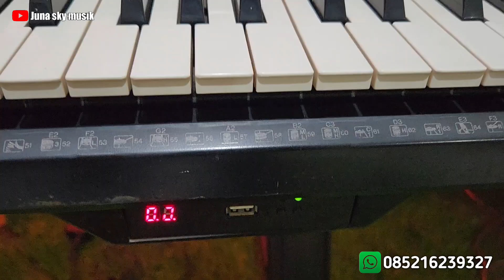Jual | mulus banget | Keyboard Yamaha Psr 1000 | Flashdisk | Paling recomended buat pemula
Juna sky musik
Jual beli tukar tambah keyboard bekas
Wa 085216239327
Depan Rs Duren sawit Jakarta timur

Jual keyboard Yamaha psr 1000 flashdisk
Biasakan menonton video sampe habis
Karna harga dan kondisi di jelaskan di vidio